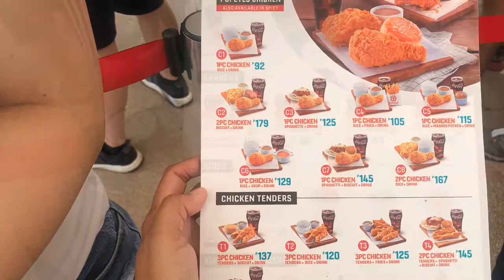POPEYES FRIED CHICKEN PHILIPPINES! 🤗